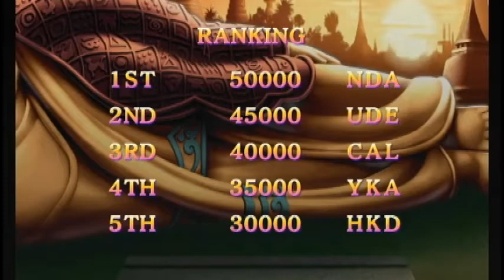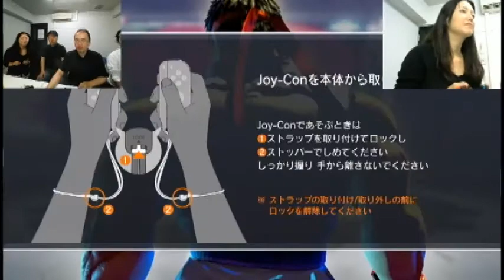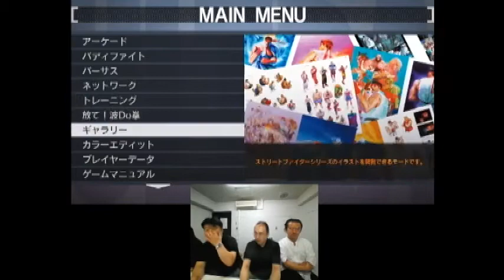【ウル2】YSB2017「ウルトラストリートファイターII」配信／第1回「『ウルII』ってどんなゲーム？」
［2017/5/27配信］YSB2017による「ウルトラストリートファイターII」の解説・第1回です。終盤には少し対戦も収録しています。
プレイヤー：清藤、太刀川、FOOすけ、右上姉さん（仮）、オンラインプレイヤーの皆様